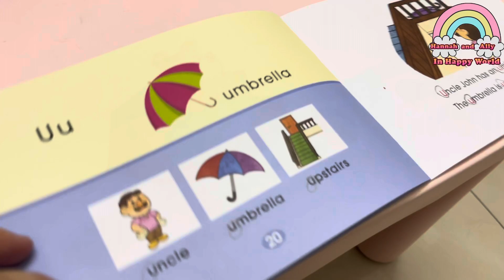Aeoiu Vowel Song by Ally (3y10m)